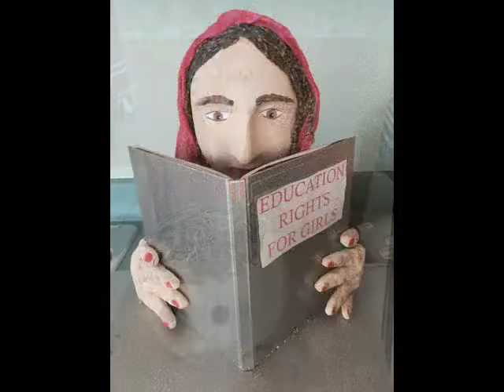Leo Baeck NORTH June Images 2015